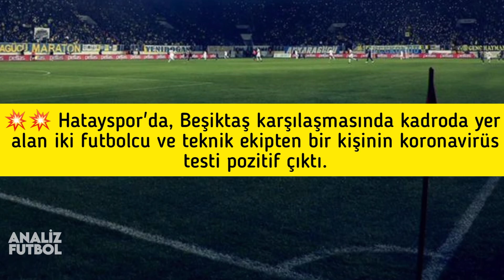N'Koudou sezonu kapattı! Ve Daha Fazlası..!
N'Koudou sezonu kapattı! Ve Daha Fazlası..!  İle İlgili Video Yaptım İnşallah Beğenirsiniz! 😊